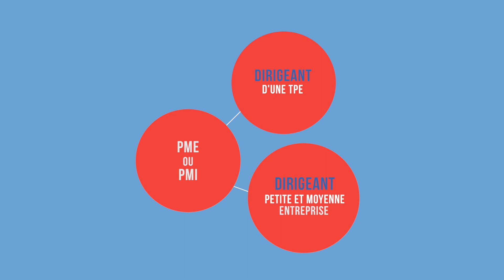NEXUS_episode01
Première vidéo pour la société Nexus à Paris